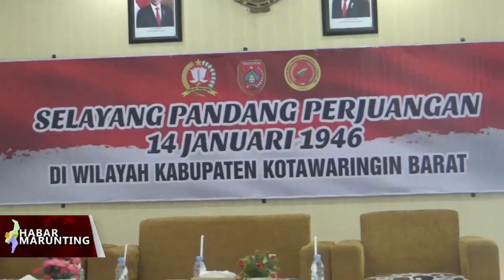SELAYANG PANDANG PEJUANGAN 14 JANUARI 1946